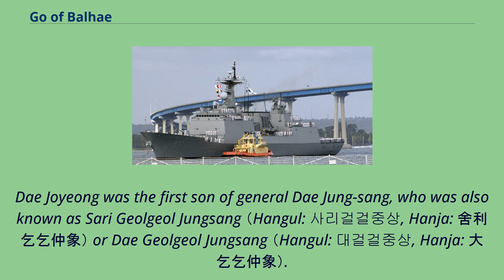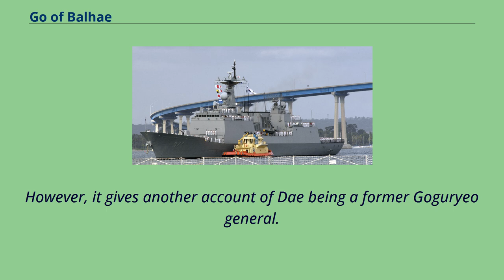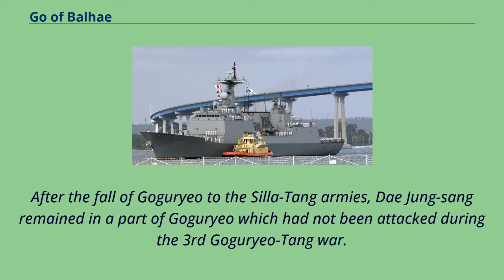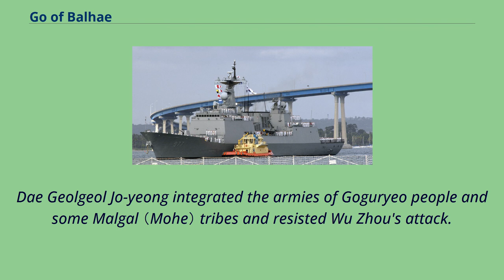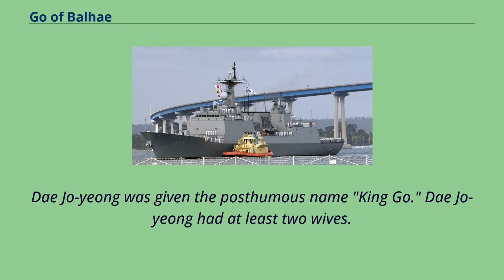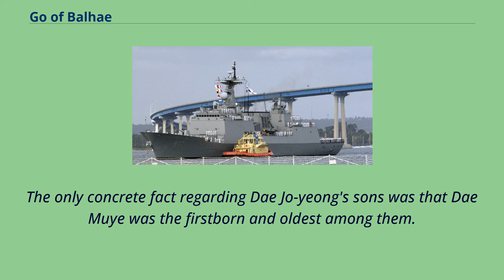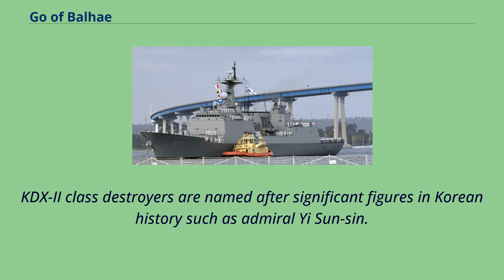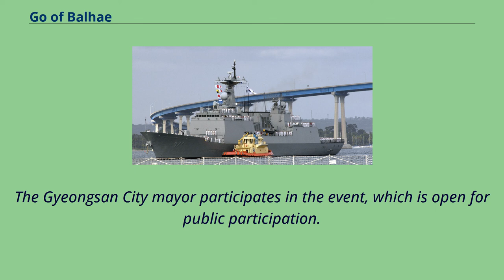Go of Balhae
7th-century_births
8th-century_rulers_in_Asia
Dae Joyeong （born 645; died 719） or Thai Tzu （大祚榮）, also known as Gao , King Go （고왕; 高王; [ko.waŋ]）, established the state of Balhae, reigning from 699 to 719.
Dae Joyeong was the first son of general Dae Jung-sang, who was also known as Sari Geolgeol Jungsang （Hangul: 사리걸걸중상, Hanja: 舍利乞乞仲象） or Dae Geolgeol Jungsang （Hangul: 대걸걸중상, Hanja: 大乞乞仲象）.
Historical sources give different accounts of Dae Jo-yeong's ethnicity and background.
Among the official dynastic history works, the New Book of Tang refers to Dae Jo-yeong as a Sumo Mohe.
The Old Book of Tang states Dae's ethnic background as "高麗別種".
The term is interpreted as meaning "a branch of the Goguryeo people" by South and North Korean historians.
Samguk yusa, the 13th-century collection of Korean history and legends, describes Dae as a Sumo Mohe chieftain.
However, it gives another account of Dae being a former Goguryeo general.
After the fall of Goguryeo to the Silla-Tang armies, Dae Jung-sang remained in a part of Goguryeo which had not been attacked during the 3rd Goguryeo-Tang war.
Afterward, Geolgeol Jung-sang and Geol geol Dae Jo Yeong was opposed to the Tang and its interregnum Wu Zhou （690–705）.
In the confusion of the Khitan uprising led by Li Jinzhong against the Wu Zhou in May 696, Dae Jung-sang led at least 8,000 Goguryeo remnant peoples,
the Mohe people, to Dongmo mountain, and the Mohe leader Geolsa Biu made an alliance and sought independence.
The Wu Zhou killed Geolsa Biu, and Dae Jung-sang also died.
Dae Geolgeol Jo-yeong integrated the armies of Goguryeo people and some Malgal （Mohe） tribes and resisted Wu Zhou's attack.
His victory over the Wu Zhou at the Battle of Tianmenling enabled him to expand his father's empire and claimed himself the King of Zhen in 698.
He established his capita...